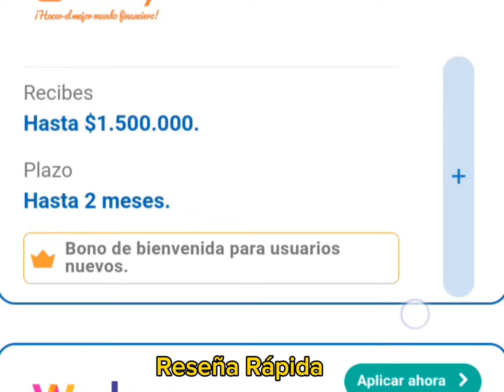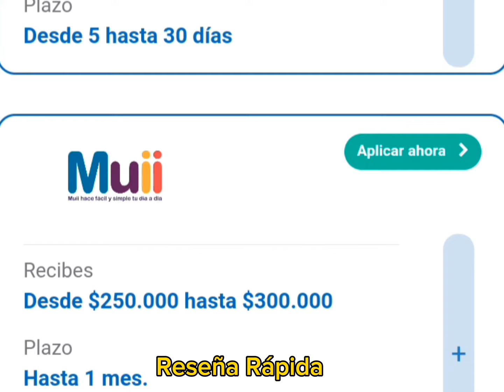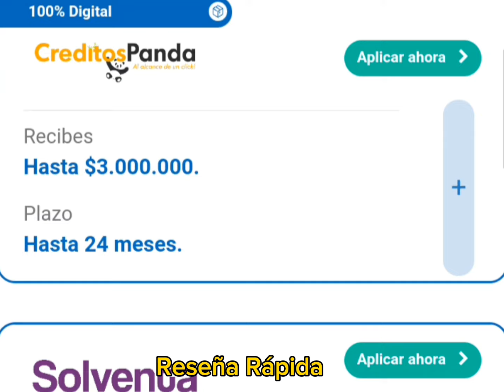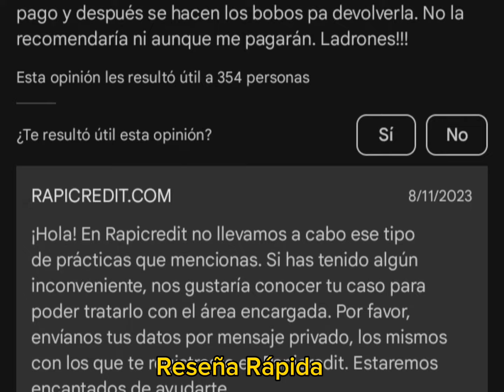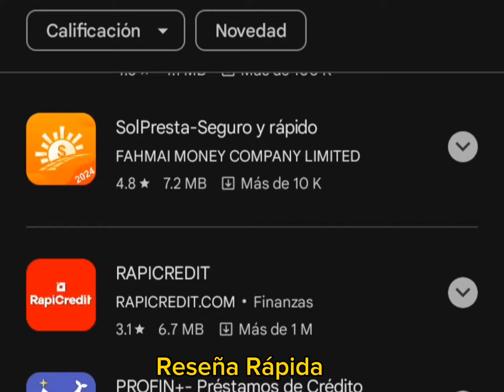TOP APPS de Prestamos en Colombia 🏆 ¡Legales!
hoy en esta reseñarapida les cuento sobre las mejores aplicaciones de prestamos en colombia que no ejercen la extorsion ni la estafa y las encuentras en la página de datacredito